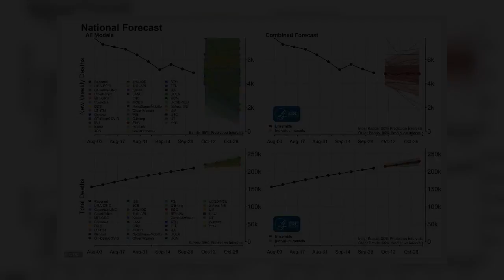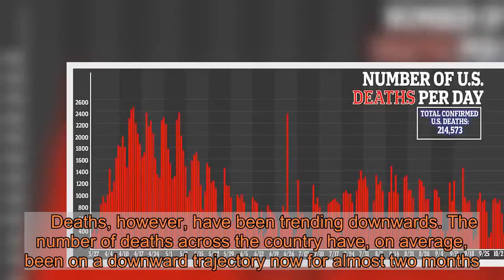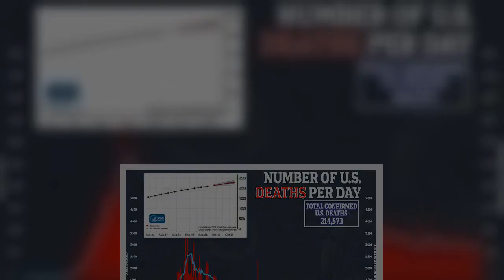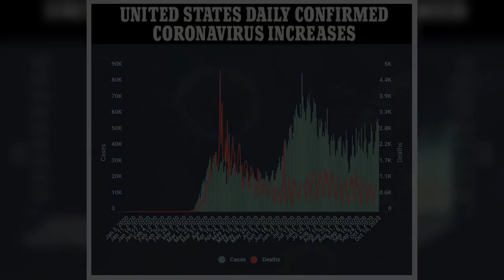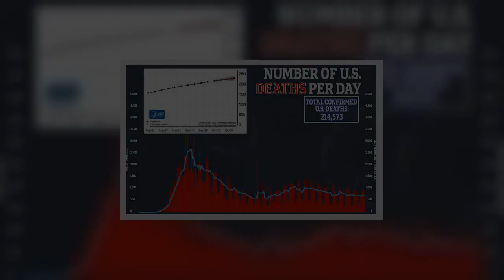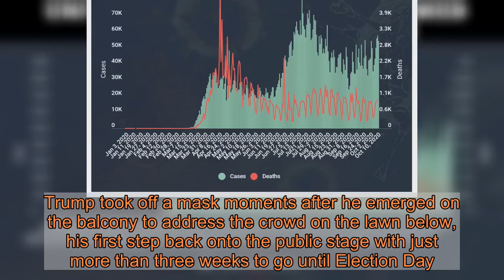CDC forecasts COVID death toll to hit 233,000 by the end of the month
The Centers for Disease Control and Prevention (CDC) has forecast 233,000 COVID-19 deaths by the end of this month with up to 6,800 new fatalities in the last week of October alone. In a report on its website the CDC writes: 'This week's national ensemble forecast indicates an uncertain trend in new COVID-19 deaths reported over the next four weeks and predicts that 2,800 to 6,800 new deaths will likely be reported during the week ending October 31, 2020. 'The national ensemble predicts that a total of 224,000 to 233,000 COVID-19 deaths will be reported by this date.'The CDC's national ensemble forecast uses 41 different independent models to create its own prediction. .    The CDC on Sunday reported an increase of 53,363 cases from its previous count a day earlier, and said that the number of deaths had risen by 577. The CDC figures do not necessarily reflect cases reported by individual states. More than 56,000 new cases were reported across the country on Thursday, which is the highest daily spike in infections since the first week of August. There has also been an uptick in hospitalizations across the country since late September.     Deaths, however, have been trending downwards. The number of deaths across the country have, on average, been on a downward trajectory now for almost two months. Deaths are a lagging indicator and can potentially rise several weeks after cases increase. Hospitalizations from COVID-19 have hit their highest points recently throughout the Midwest, where the growth in new cases has been the worst in the nation.  South Dakota's new cases and positive test rates rank at or near the highest in the country. The number of people hospitalized in the state because of COVID-19 reached a new high last week. North Dakota's numbers are moving in the wrong direction as it hit new highs for active and newly confirmed cases, as well as hospitalizations. In Iowa, which has eased most of its earlier coronavirus restrictions, COVID-19 hospitalizations also hit a record high last week. And in Missouri a White House task force recently listed it in the 'red zone' for its high rate of new cases and positive tests. The state also recently hit a new high for hospitalizations.       Share this article   Share  Wisconsin has become the latest hotspot in the country with the number of cases, hospitalizations and deaths surging to record highs in the last month.Governor Tony Evers activated a 530-bed field hospital just outside Milwaukee as the ongoing surge in COVID-19 infections threatens to overwhelm hospitals.      Several states in the Northeast are now seeing cases increase after managing to lower the spread following the spring surge. New Jersey officials say they are bracing for a second wave after recording 1,301 new cases on Thursday - the highest daily toll since May.  New York, the initial epicenter of the US outbreak, has also seen an uptick in cases this month. The increase promoted Gov Andrew Cuomo to shut down hundreds of bu